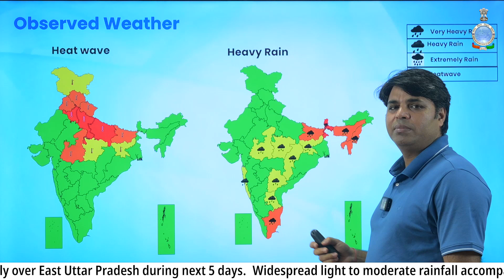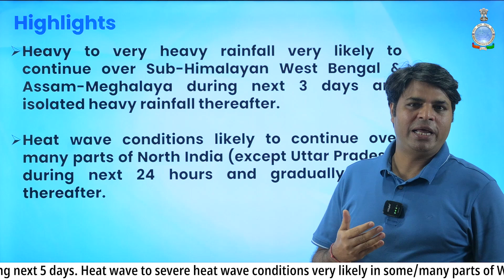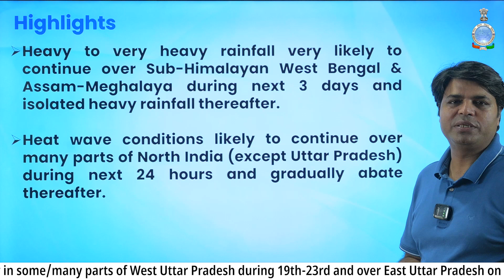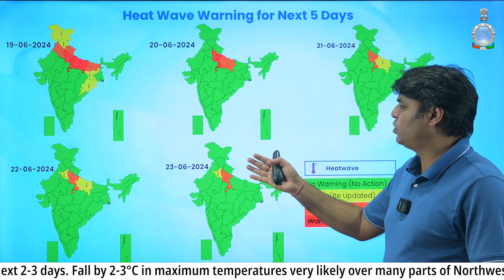weatherupdate rainfall heatwave rain@moesgoi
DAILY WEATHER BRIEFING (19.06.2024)